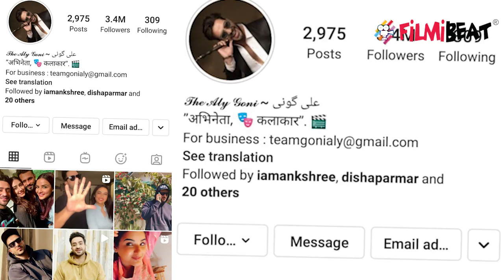Aly Goni की Instagram Family हुई 3.4 Million, Fans को Aly ने ऐसे कहा शुक्रिया | FilmiBeat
3.4 Million followers now in Aly Goni's Instagram family, Aly said this to fans.Watch Video To Know More